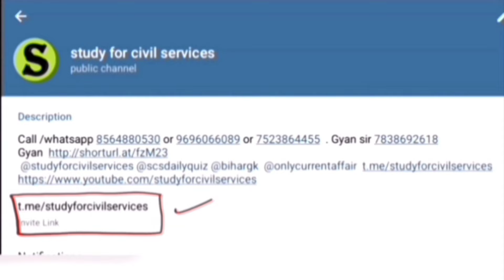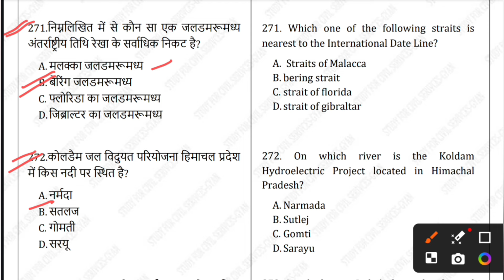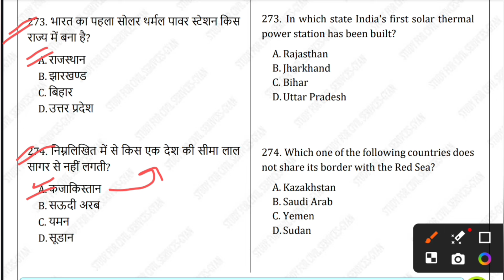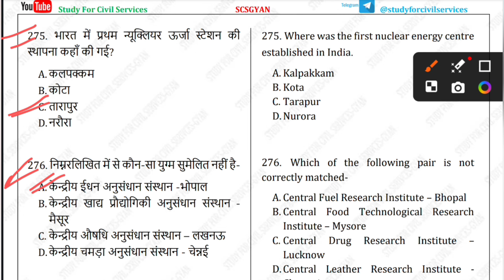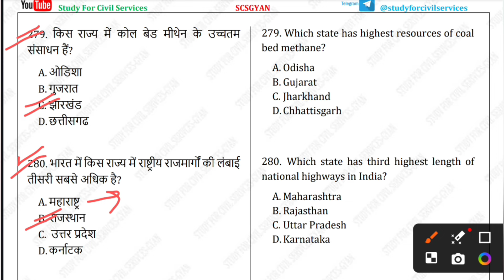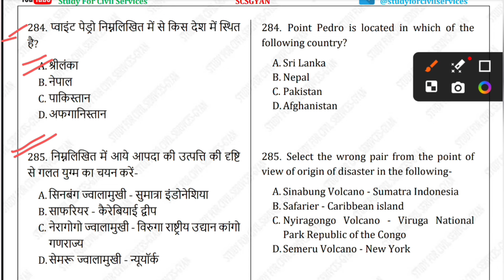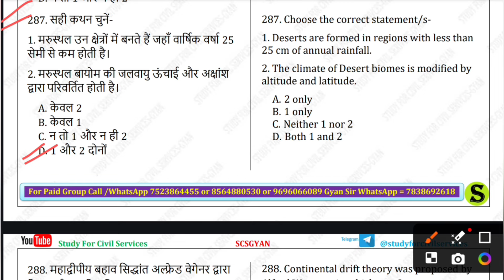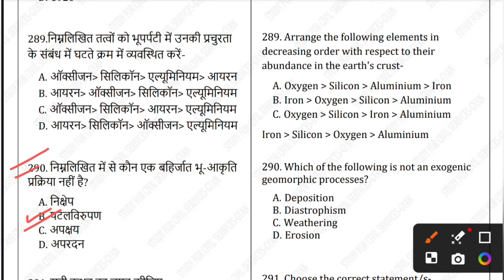RO aro 2023 re-exam and UPPCS 2024 most important question paper | Geography lTest series set- 14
Geography  subject or section for Ro aro re-exam and uppcs 2024 mcqs  paper questions and answers detailed analysis by study for civil services

0:00 intro
0:20 ro aro previous year questions
0:30 ro aro previous year question paper
0:40 ro/aro previous year papers
1:00 ro aro ka previous year paper in hindi
1:10  last 10 years question papers  preliminary question paper pdf
1:20 ro aro prelims previous year paper
1:30 ro aro previous year question paper analysis
1:40 ro/aro previous year paper in hindi
1:50 ro aro previous year question book